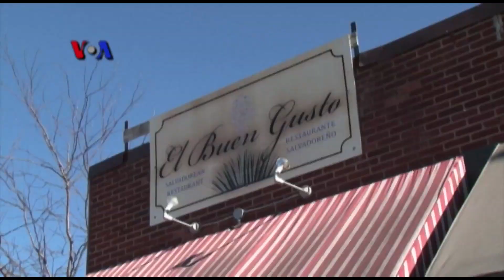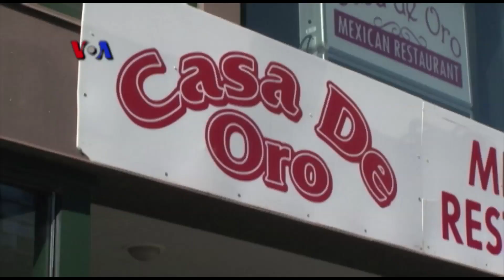Perbedaan Kebijakan Imigrasi Trump VS Clinton - Liputan Berita VOA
Setelah diperkirakan akan mengubah haluannya dalam isu imigrasi, Trump justru kembali menyatakan pendiriannya untuk menindak tegas imigran ilegal. Di sisi lain, prioritas utama Clinton adalah mereformasi kebijakan imigrasi untuk mempermudah proses memperoleh kewarganegaraan AS bagi para imigran.